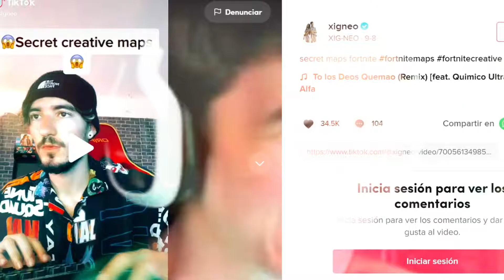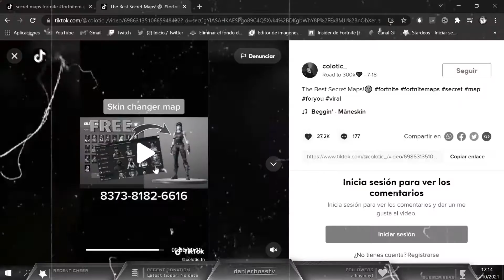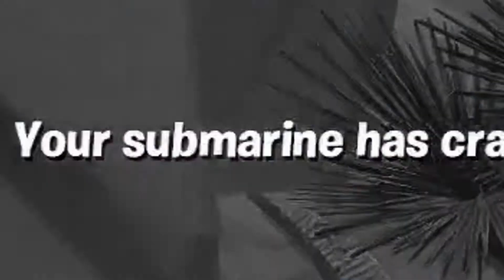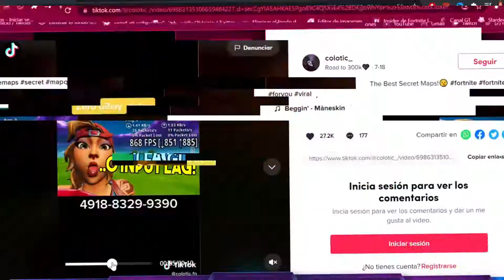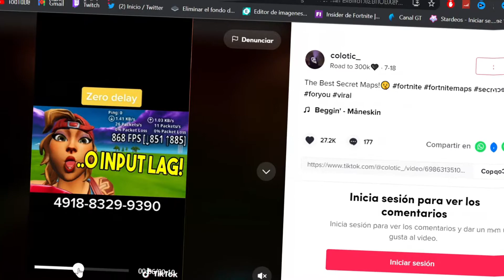PRUEBO TIK TOKS VIRALES de FORTNITE…(ÉPICO) *PRIMERA PERSONA EN FORTNITE*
PRUEBO TIK TOKS VIRALES de FORTNITE y ESTO FUE LO QUE PASO. (ÉPICO)
❤️‍🔥CODIGOS❤️‍🔥
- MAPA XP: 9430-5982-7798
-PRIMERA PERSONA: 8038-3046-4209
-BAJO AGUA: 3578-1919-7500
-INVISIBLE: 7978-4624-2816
Probando TRUCOS de Tik Tok en Fortnite...
★ CODIGO DE CREADOR: ERDANI7
★ ID epic games: TwitchDaniErBoSs
▬▬▬▬▬▬▬▬▬▬▬ஜ۩۞۩ஜ▬▬▬▬▬▬▬▬▬▬▬▬▬▬
conseguir pavos, aimbot, conseguir skins!
Hoy he probado muchos Trucos que he encontrado en Tik Tok para conseguir Aimbot, Conseguir pavos gratis, Conseguir Skins gratis o Stream Sniping a Streamers que se Enfadan Mucho!
Fue super curioso para mi y super divertido hacer estos trucos porque no sabía qué es lo que podía pasar al hacer todas estas cosas, Aimbot, God Mode, Pavos Gratis, Skins gratis, Stream Sniping en Fortnite

En esta ocasion si que ha habido Stream Sniping, ha sido una parte del video de Probando Trucos Tik Tok Hack Aimbot en Fortnite con Trucos super curiosos! El mejor vídeo de TRUCOS de Tik Tok en Fortnite con Trucos tales como Aimbot, Pavos Gratis, Skins Gratis...
Imitando TikToks Virales en Fortnite...